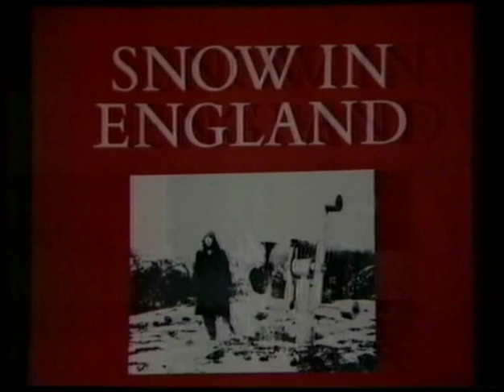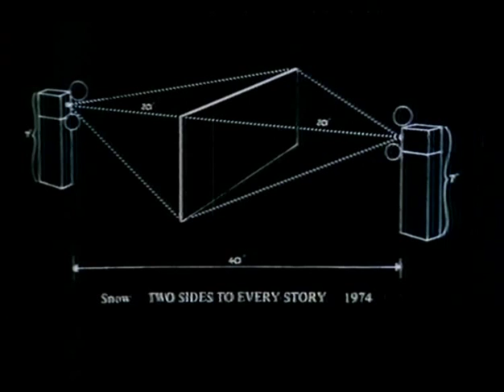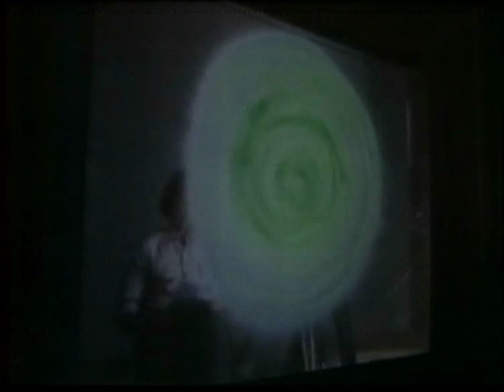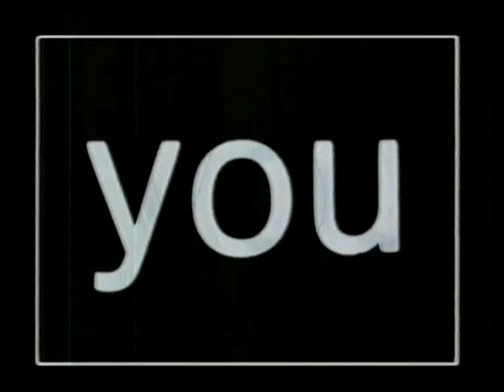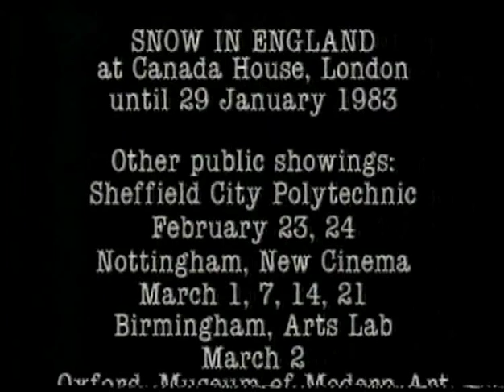Michael Snow 1983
Interview and profile of experimental filmmaker Michael Snow from 1983. Includes extracts from 'Back and Forth', 'Wavelength', 'La Region Central', 'So Is This' and gallery piece 'Two Sides To Every Story'. Made for Channel 4 'Visions' and broadcast 19 January 1983. Interview: Simon Field; Director: Keith Griffiths